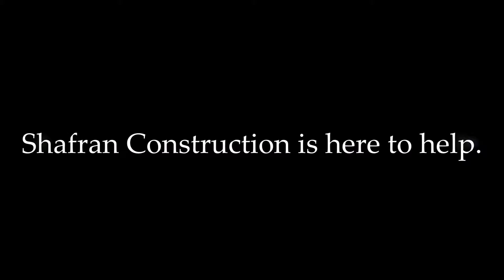Yelp Claremont Home Remodeling Room Additions Shafran Construction